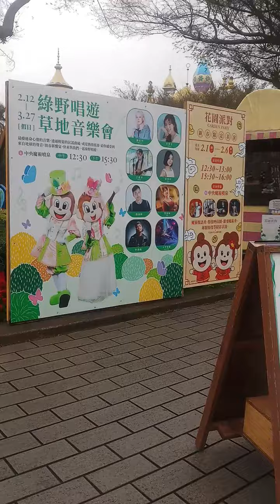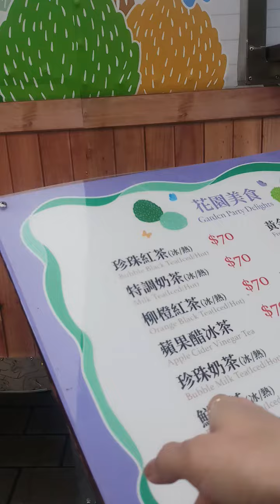Leofoo Garden video